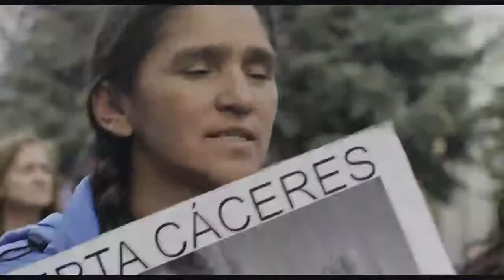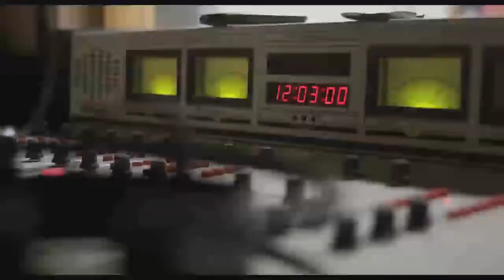Película "Amanecer en mi Tierra" -Viernes 23-8-2019 20 hs -Biblio Carilafquen, Bariloche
CINE en la Biblio
Viernes 23 de Agosto // 20 hs.
Amanecer en mi tierra – Lihuntun Inchin Mapu (2018, del Director Ulises de la Orden)
documenta el caso del Barrio Intercultural. A partir de la unión de Vecinos Sin Techo y el Lof
Mapuche Curruhuinca, lograron a través de una Ley Nacional la recuperación tierras que estaban
bajo la administración del Ejército. Les fueron entregadas 400 hectáreas en propiedad
mancomunada donde se están construyendo 250 viviendas, alcanzando nuevos niveles de
organización y de dignidad; en San Martín de los Andes, una ciudad altamente codiciada por
desarrolladores de infraestructura turística por la belleza de sus paisajes y los deportes de
montaña, donde el uso público de los bienes naturales como los arroyos, el bosque, el lago y las
nieves están cada vez más restringidos.

Producción Ejecutiva: ULISES DE LA ORDEN
Dirección de Sonido: JULIÁN CAPARRÓS
Dirección de Fotografía: FEDERICO BRACKEN
Guión: MARIANO STAROSTA
Montaje: GERMÁN CANTORE (SAE)
Dirección: ULISES DE LA ORDEN
La entrada es libre y gratuita, nos acompañarán integrantes del Barrio Intercultural, se puede traer
algo para compartir. Te esperamxs!!!